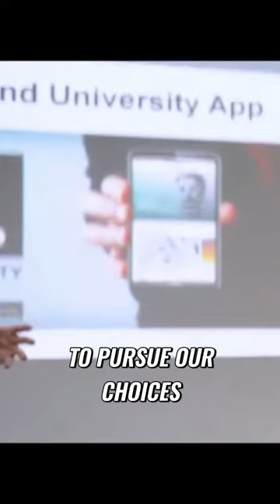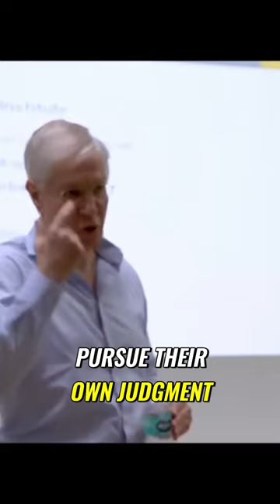Why Capitalism is the Only Moral System, The Immorality of Coercion